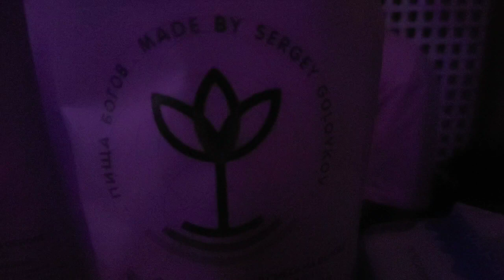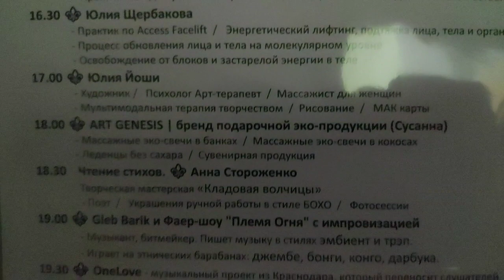Туапсе фестиваль развития, Космоэнергетика, йога, полезная еда многое другое..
Сюда буду добавлять и выкладывать всех тех кто участвовал в фестивале
p.s. YouTube запретил кликабельные ссылки на другие ресурсы кроме своих просто вводите в других каналах допустим в telegram название telegram-канала...